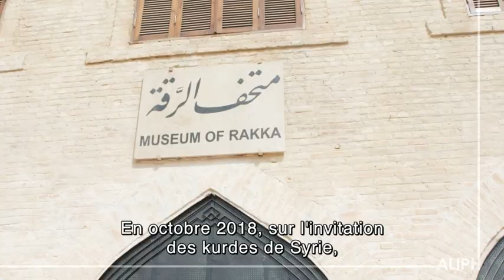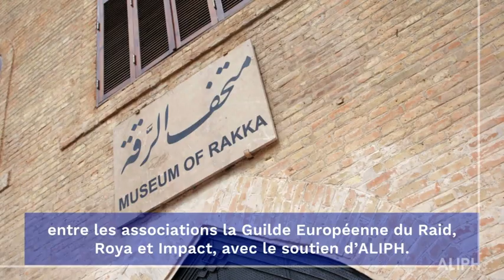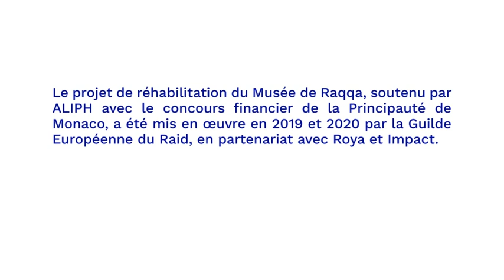Musée de Raqqa, Nord-Est de la Syrie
Le Musée de Raqqa abrite une importante collection d'objets culturels et archéologiques datant de la préhistoire aux temps modernes. Il a subi des dommages importants et, selon certaines sources, a été pillé par Daech en 2013. La restauration du musée a été menée à bien en coopération avec l'ONG locale Roya et la Guilde européenne du Raid. Ce projet est soutenu par ALIPH avec le concours financier de la Principauté de Monaco.